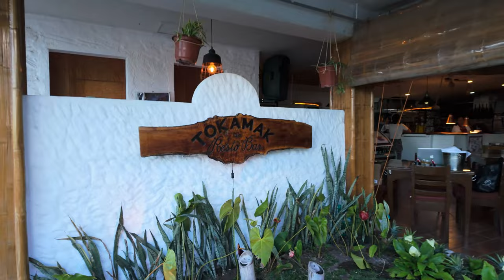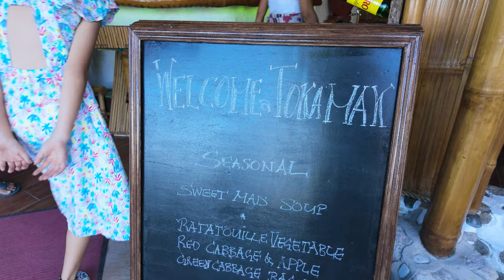TOKAMAK: The place where food is art. Philippines 2024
Hello everyone from Philippines, from Dumaguete city. In this video I will make review on upcoming restobar called "Tokamak" which is located in the mountains of Dauin city, not so far from famous in the area Baslay hot springs. Just take a look on their kitchen. So unusual food for Philippines.

*USDT (TRC20):*
TE8bh5gZPXsDZ8irJqKmtB2B71rtH3jPbJ

*VISA debit card:*
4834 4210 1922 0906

Track:
Closing Time by Tokyo Music Walker

🎵 Track Info:

Title: Closing Time by Tokyo Music Walker